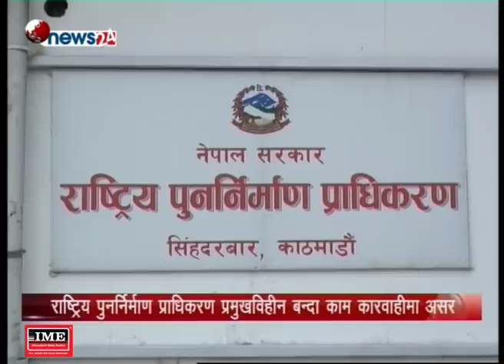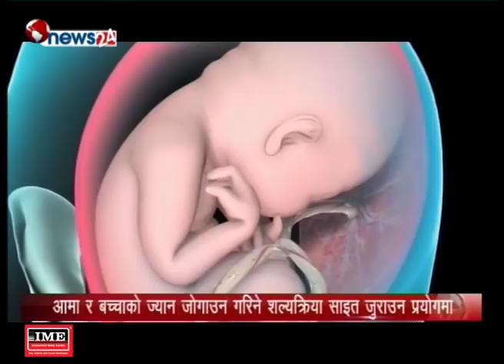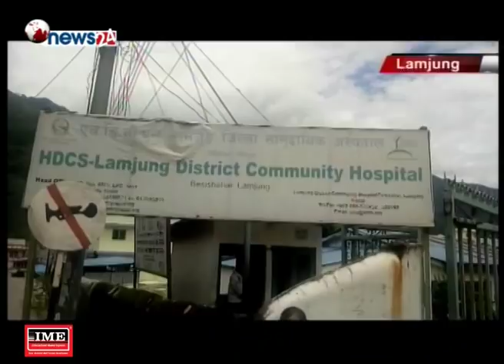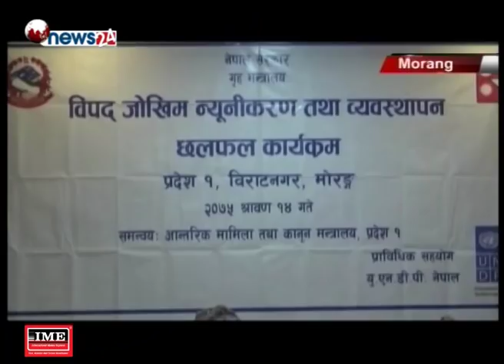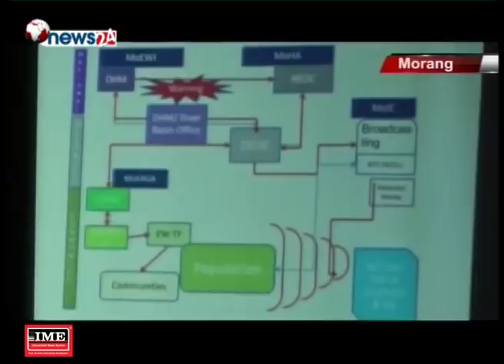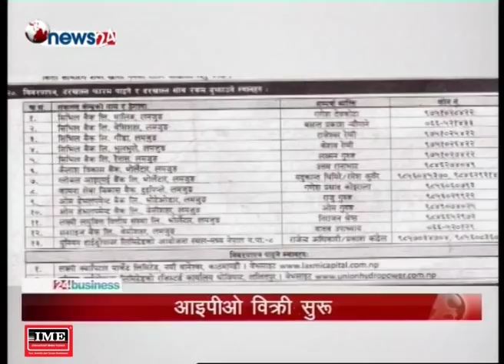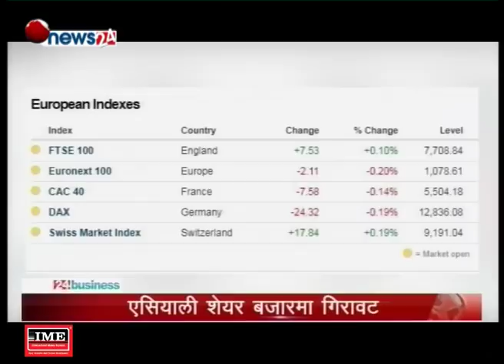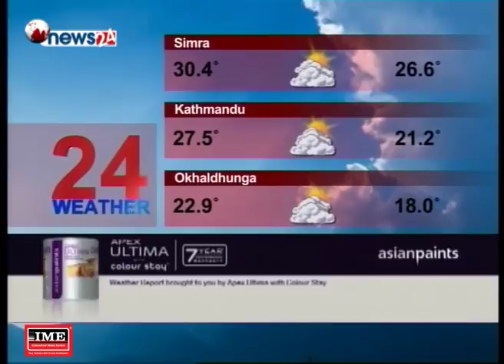Prime Time 8 PM NEWS_2075_04_14 - NEWS24 TV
प्रस्तावित प्रधानन्यायाधीश दीपकराज जोशीका लागि संसदीय सुनुवाईको ‘चुनौती’ पार गर्न मुस्किल हुँदै गएको छ । सुनुवाई सकिएपछि नाम अनुमोदनका लागि भन्दै बस्ने भनिएको समितिको बैठक पटक–पटक स्थगित हुनु र बसे पनि निर्णय लिन नसक्नुले जोशीका लागि सुनुवाईको ‘कठघरा’ चुनौतीपूर्ण बन्दै गएको हो । नेकपा नाम अनुमोदन नगर्ने पक्षमा पुग्दा जोशीलाई कायम मुकायम न्यायाधीशबाटै विदा गर्न नेकपालाई सत्तारुढ संघीय समाजवादी फोरमको मत आवश्यक छ । समितिमा झिनो मत रहेको कांग्रेसले पनि जोशी नै हुनुपर्ने गरी दबाब बढाउने सामथ्र्य राख्दैन । त्यसैले, नेकपाको अनिच्छाका कारण खास ‘सौदावाजी’ बेगर जोशी दुई तिहाईको बलमा पेलिने संभावना बढ्दै गएको छ ।

१. संसदीय सुुनुवाई समितिको बैठक तेश्रो पटक स्थगित, प्रस्तावित प्रधानन्यायाधीश जोशीको शैक्षिक प्रमाणपत्रका कारण नाम अनुमोदन अन्यौलमा ।

२. सैनिक सेवा नियमावली संशोधन गर्ने सरकारको तयारी, पीडित सैनिकका परिवारलाई सात बर्षसम्म पूरा तलव दिने व्यवस्था थप ।

३. सत्तारुढ दल नेकपाको एकीकरणले स्थानीय तथा प्रदेश तहमा अझै अपनत्व जगाउन सकेन्, जनवर्गीय संगठनहरुको एकीकरण प्रक्रिया थप जटिल ।

४. कौडीको मूल्यमा जनताबाट अधिग्रहण गरिएको खुमलटारस्थित रेडियो नेपालका जग्गा विवादमा तानियो, व्यवसायिक प्रयोजनका लागि जग्गा भाडामा दिने निर्णयप्रति स्थानीय आक्रोशित ।

५. नेपालमा दिन प्रतिदिन शल्यक्रिया गरेर बच्चा जन्माउने क्रम बढ्दो, साइतमा जन्माउन पनि शल्यक्रिया रोजिदै, विशेष अवस्थामा मात्र प्रयोग गरिने विधिप्रति खेलाँची ।

६. र, अखिल नेपाल फुटबल संघद्वारा पाँच खेलाडीसँग स्ष्टीकरण माग, बन्द प्रशिक्षणमा रहेका खेलाडीले नियम उल्लंघन गरेको आरोप ।